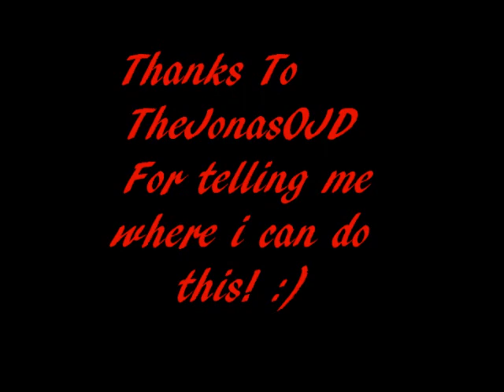Justin Bieber Zombie!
Me & My cousin were bored so we wanted to do this!